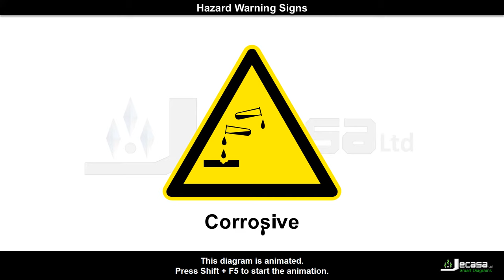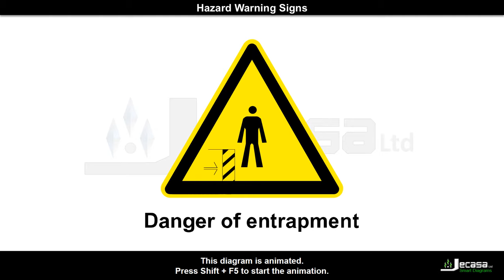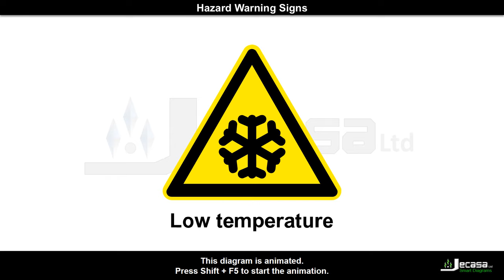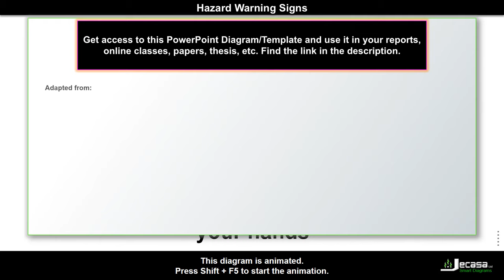Hazard Warning Signs | Health and Safety at Work | Animated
You may be interested in the following (promotional links):
💎 Funny Warning Sign Stickers [Vinyl Stickers for Laptop, Water Bottle]
💎 Slow Moving Vehicle Reflective Safety Sign [Triangle Sign, Engineering Grade, for Golf Cart, Plastic]
💎 2 Sided 'Caution Wet Floor' Safety Sign [Yellow]

𝗗𝗼 𝘆𝗼𝘂 𝗲𝗻𝗷𝗼𝘆 𝗼𝘂𝗿 𝗰𝗼𝗻𝘁𝗲𝗻𝘁 𝗼𝗿 𝗳𝗶𝗻𝗱 𝗶𝘁 𝘂𝘀𝗲𝗳𝘂𝗹? 𝗦𝗵𝗼𝘄 𝗬𝗼𝘂𝗿 𝗦𝘂𝗽𝗽𝗼𝗿𝘁 𝗮𝘁

The diagrams in this video are an adaptation from:
The public domain vector clip art "Signs Hazard Warning" by h0us3s - uploaded on September 11, 2006, 8:59 am, to the OpenClipart library